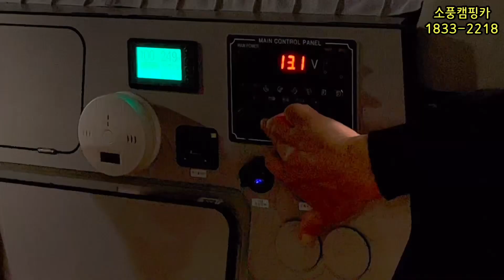청주 고객 4륜 스타렉스 자차로 캠핑카4인 으로 출고전 리뷰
소풍 캠핑카
문의
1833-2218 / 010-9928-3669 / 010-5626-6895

오시는길
화성시 팔탄면 신양1길 108